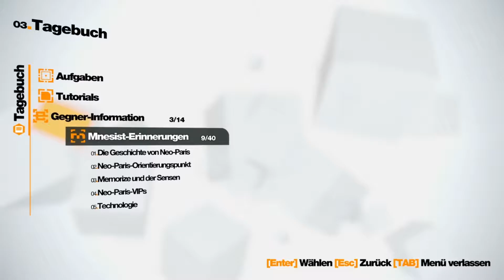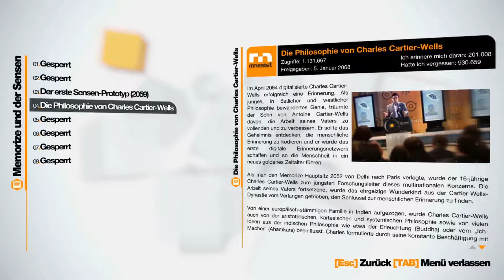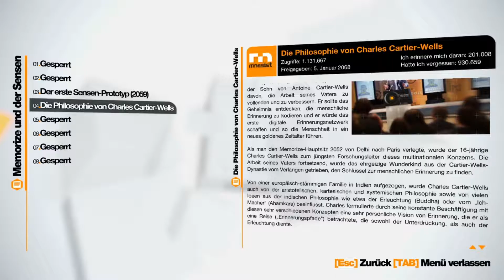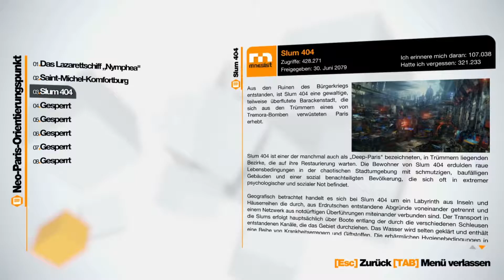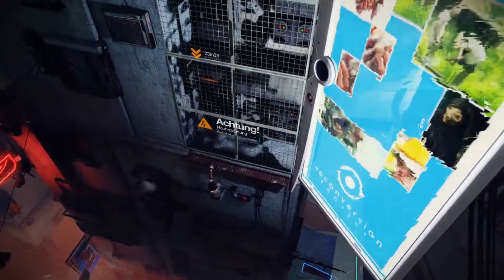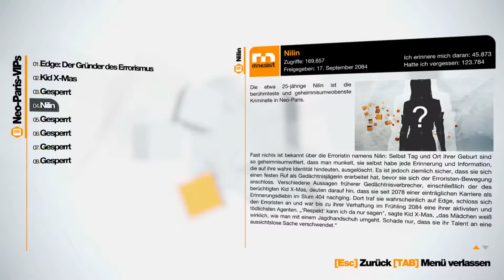Lets Play Remember Me #010 - Simulantin!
Neo-Paris, im Jahr 2084: Die Firma Memorize hat ein Implantat entwickelt, das direkt auf das menschliche Gehirn zugreift. Menschen nutzen den Chip "Sensen", um eigene Erinnerungen ins Netz hochzuladen oder fremde Erinnerungen so zu erleben, als wären es die eigenen.
Nilin, unser Charakter, ist eine Gedankenjägerin deren Erinnerung versucht wurden zu löschen. Wir können und gerade mal an den Namen erinnern aber warum sie es taten müssen wir selbst raus finden, Zum Glück haben wir einige Freunde die uns dabei behilflich sind.